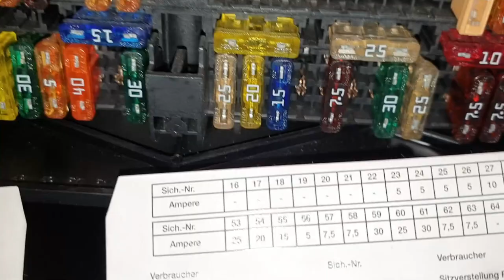How to fix BMW X3 E83 cigarette lighter Fuse Replace DIY 🚗👨‍🔧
How to change cigarette lighter Fuse